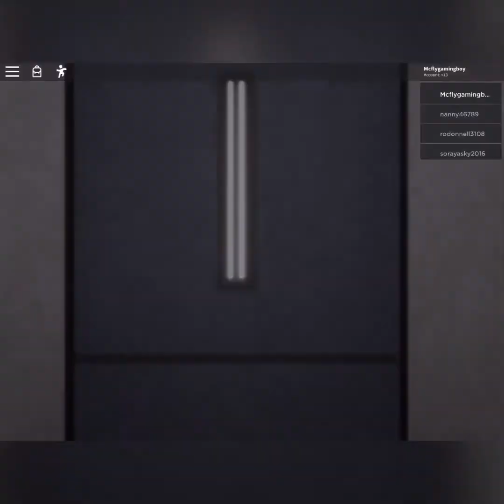Peppa, what happened to you..